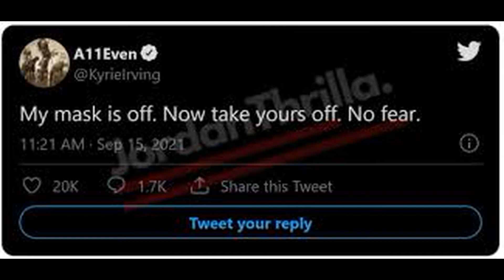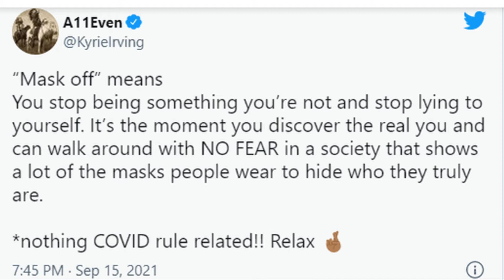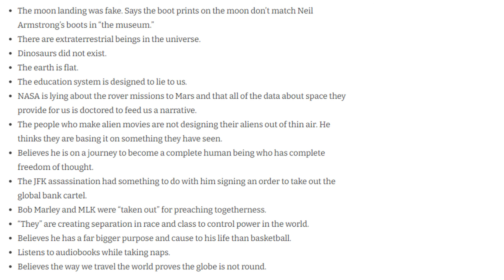The History of Kyrie Irving being very Weird...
lmao

Music (if the link doesn't work, it's called RANDOM BEAT 19)